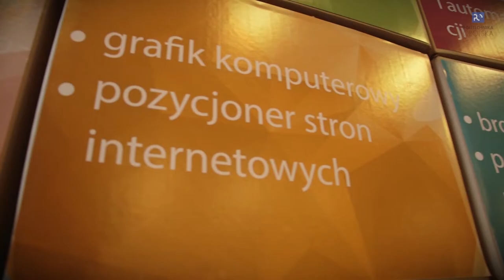Opolski Salon Maturzystów 2018